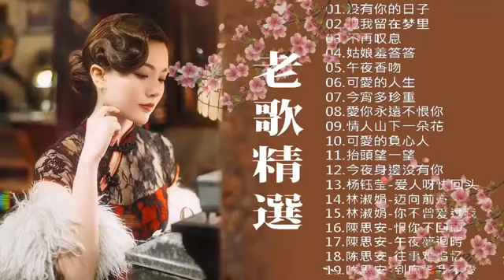没有你的日子／把我留在梦里／不再叹息／姑娘羞答答／午夜香吻【經典老歌國語】 老歌会勾起往日的回忆 Taiwanese Classic Songs🧡 一連串大家都愛聽的經典老歌 值得分享